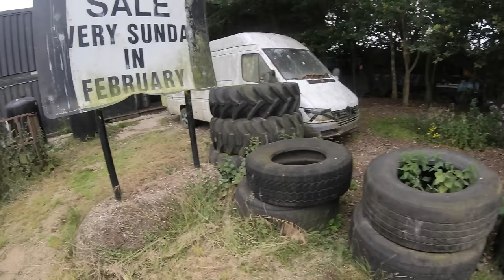How Long Before They Ban This FULL AUTO Pistol With DRUM MAG? (AAP-01)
This week I’m using a brand new Gas Blow Back Airsoft pistol that’s just come onto the market. The Action Army Company AAP-01 has semi automatic and crazy full auto functions.
To make this Airsoft pistol even more ridiculously fun to use, I'm combining it with an Armorer Works 350 round drum mag. I’m running the drum mag with Geoffs 0.28g BBs and Mapp gas.
Is this pistol overpowered? Will fields ban it?

Did you wonder how I captured the camera angles?
All the crazy shots in this video were made using this awesome camera. The Insta360 One R...